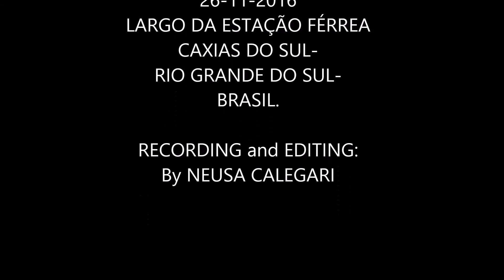ANNIKA CHAMBERS&IGOR PRADO BAND.(2).9ºMISSISSIPPI D.BLUES FEST.CAXIAS.26-11-16.By NEUSACALEGARI.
ANNIKA CHAMBERS
IGOR PRADO BAND
FEATURING:
--LUCIANO LEÃES-(keyboards/backingvocals)
(PORTO ALEGRE-RIO GRANDE DO SUL-
BRASIL)

ANIKKA-(vocals)
(USA)

IGOR PRADO BAND
(SÃO PAULO-BRASIL)
--IGOR PRADO-(guitar/backingvocals);
--YURI PRADO-(drums/backingvocals);
--RODRIGO MANTOVANI-(bass/backingvocals).

9º MISSISSIPPI DELTA BLUES
FESTIVAL
MAGNOLIA STAGE
DAY-3
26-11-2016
LARGO DA ESTAÇÃO FÉRREA
CAXIAS DO SUL-
RIO GRANDE DO SUL-
BRASIL.